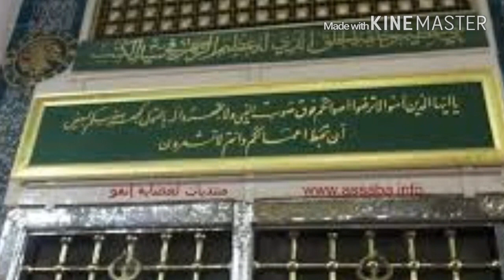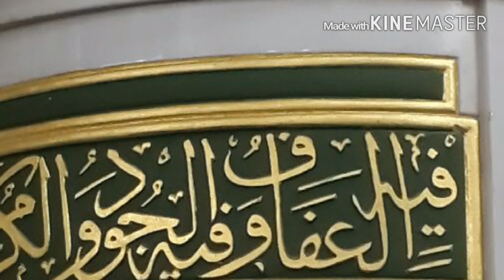*من رحاب المدينة المنورة*أهم المعالم في المدينة المنورة**كلام كعب عن قبر النبي ﷺ*